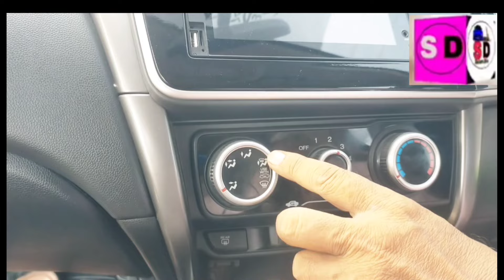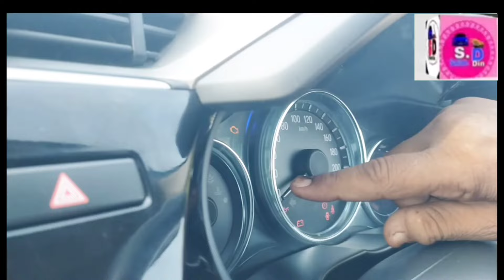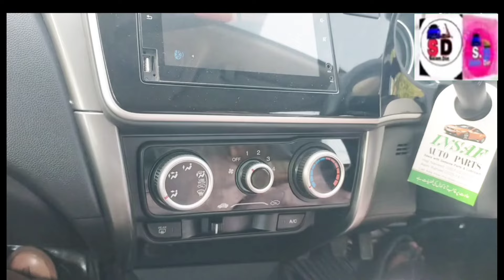How To Drive Manual Honda City Car. Honda Manual Car Chalana Sikhy .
Salam Din // How To Drive Honda Manual Car// How to Drive Car Honda City// Urdu And Hindi//
Published on 12 Aug  2024       Part/ 2

This video is a complete step by step guide to driving Honda City Manual car How to drive Manual Car anyone need to learning about Honda City Manual Car special information

watch this video compalat

 If you own any of the content  in my video and you don't want it appear in my channel, Please notify me private message, e-mail or

 Below videos.